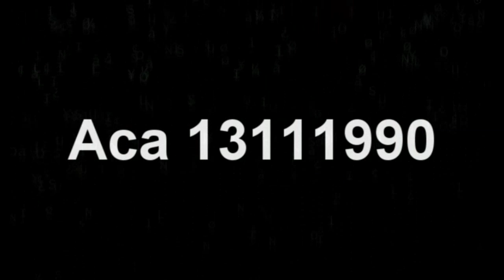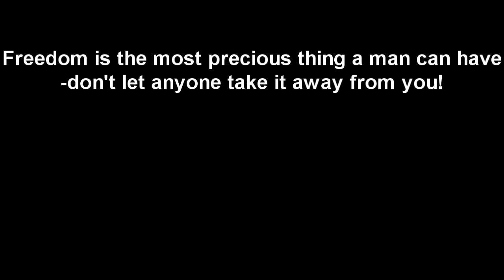Human trafficking sims 2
I was bored, and i decided to make something that would be useful for the mankind. i think it is essential that everyone knows how serious this problem is, and to know how to deal with it, 'cause most of the people aren't even aware of it..

I made it in 15 minutes...hehe